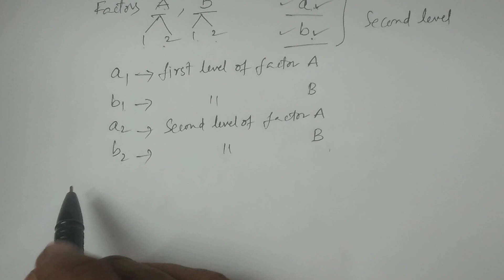2^2 Factorial Experiment definition || in Telugu || - BSc Statistics